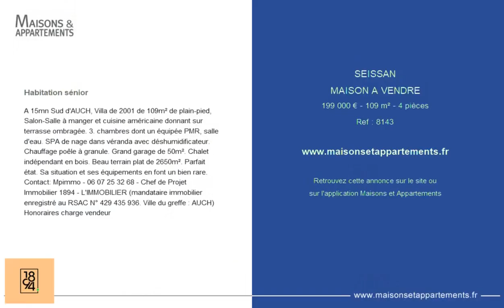SEISSAN - MAISON A VENDRE - 199 000 € - 109 m² - 4 pièce(s)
Référence : 8143

Habitation sénior

A 15mn Sud d'AUCH, Villa de 2001 de 109m² de plain-pied, Salon-Salle à manger et cuisine américaine donnant sur terrasse ombragée. 3. chambres dont un équipée PMR, salle d'eau. SPA de nage dans véranda avec déshumidificateur. Chauffage poêle à granule. Grand garage de 50m². Chalet indépendant en bois. Beau terrain plat de 2650m². Parfait état. Sa situation et ses équipements en font un bien rare. Ville du greffe : AUCH) Honoraires charge vendeur

|2169406|